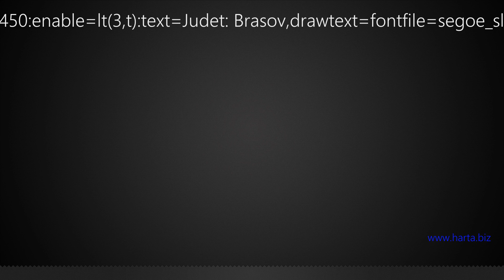Colegiul National 'Dr. Ioan Mesota' Brasov